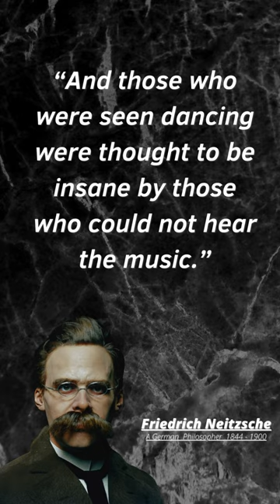Friedrich Nietzsche's Quotes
Friedrich Nietzsche – German philosopher, cultural critic, composer, poet, writer, and philologist whose work has exerted a profound influence on modern intellectual history.

This video is quotes from Friedrich Nietzsche. This quotes compilation is made of his best quotes and we hope that these life quotes can make you think about many things in your life. Friedrich Nietzsche's quotes are definitely worth your time. Don't forget to take screenshots of the quotes you like to put together your collection of inspirational quotes.